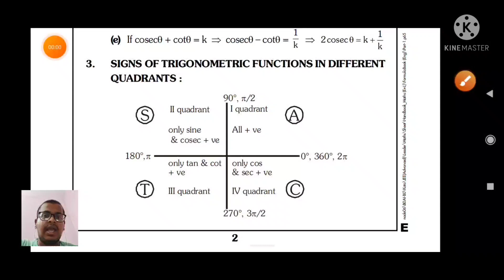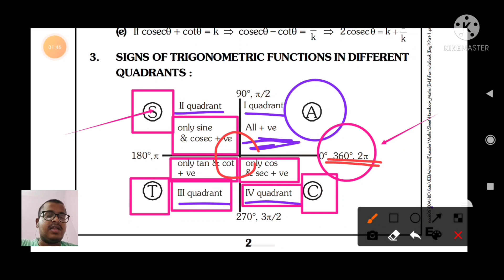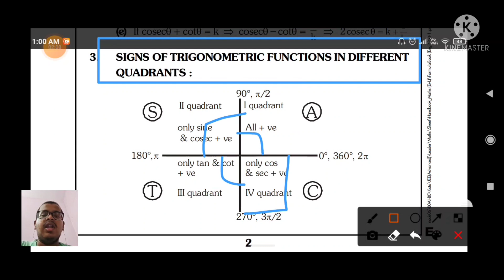Trigonometry ratio and identities ||sign of Trigonometric function in different quadrants